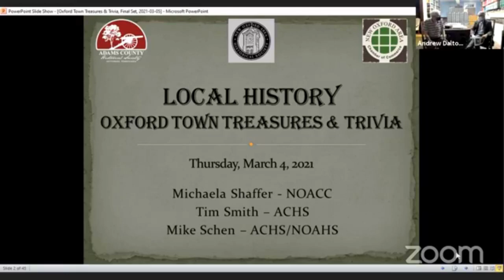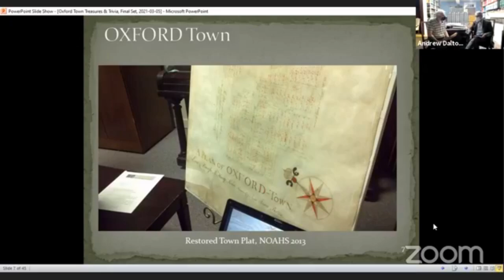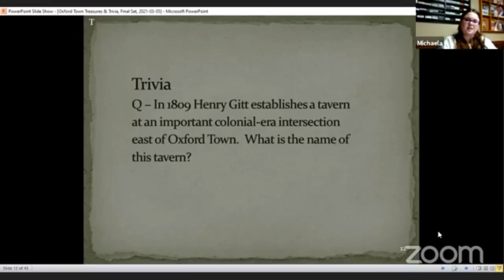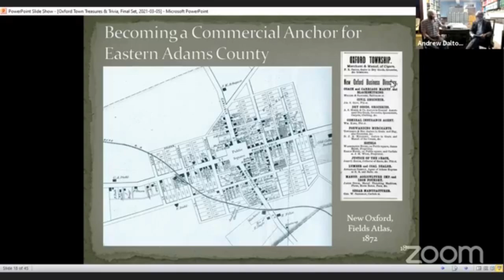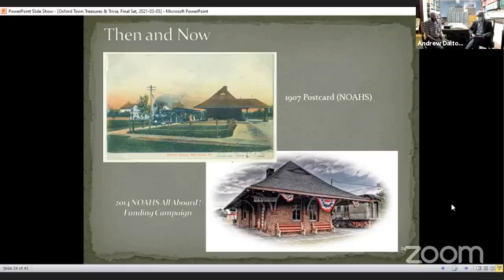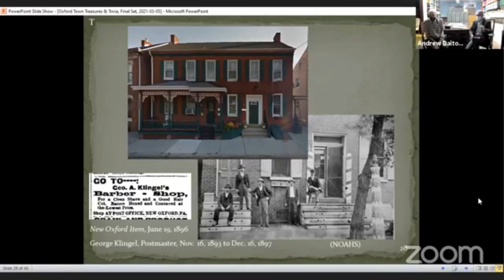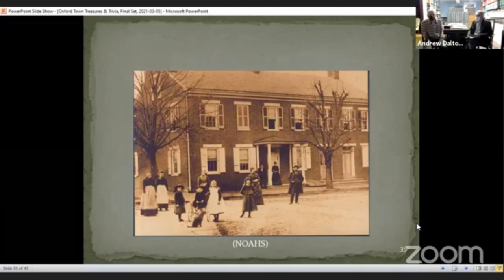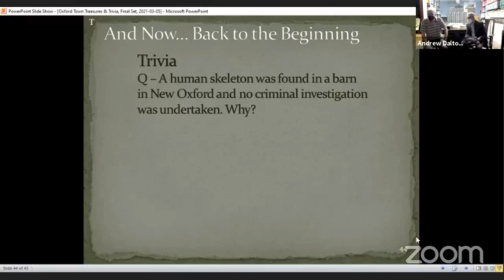Virtual Local History Night! Oxford Town Trivia & Treasures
Join ACHS Volunteer and Adams County researcher Mike Schen, ACHS Historian Tim Smith, and New Oxford Area Chamber of Commerce (NOACC) Director of Membership & Marketing Michaela Shaffer for an evening of Oxford Town – or New Oxford as it is currently known – area history, trivia, fun, and surprises.

In this *live* program, Mike and Tim will present a sampling of the one-of-a-kind treasures retained by the ACHS and the New Oxford Area Historical Society (NOAHS) that help to document the enterprise of this community and its people, situated near the eastern boundary of Adams County. Throughout the program, our live audience will also have a chance to test their knowledge and their luck with trivia questions about the community and the treasures being featured.

Join the ACHS, NOACC, and NOAHS for this very special *live* program that takes our digital viewers from far and wide across our beloved Adams County and highlights some of the amazing treasures being preserved by these organizations. We think it will be an evening enjoyed by folks young and old, nearby or far away.